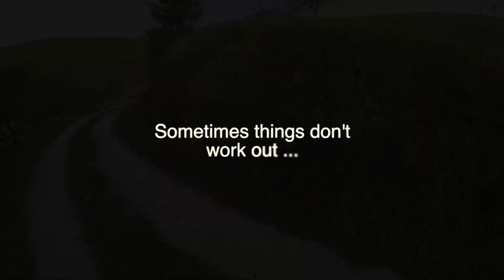Helibucket - Bambi Bucket Test - Ends in a Bad Crash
Some times things just don't work out ...

FLYWING FW450 V2 Helicopter
FLYWING FW450 V3 Helicopter

RC Hoonitruck Car

RC Drift Car

Eachine EC35 RTR Flameline 1/14 2.4G 4WD 30km/h RC Car Drift LED Lights w/ Gyro Full Proportional Vehicles Models

OMPHOBBY M2 EVO
iFlight Nazgul5 Evoque F6D Deadcat HD Chimera7 Pro V2 HD 6S

how to make helicopter in build a boat for treasure

How to make rc helicopte at home
how to make match box helicopter car at home
Popsicle stick helicopter
Making a helicopter using popsicle sticks:light a match How to make a matchbox helicopter
How to make helicopter matchbox helicopter toy diy